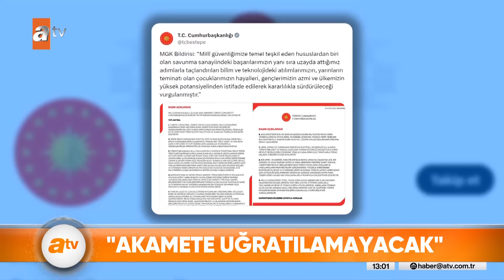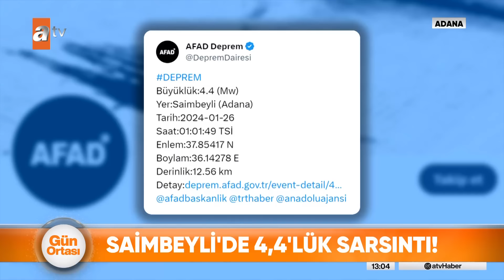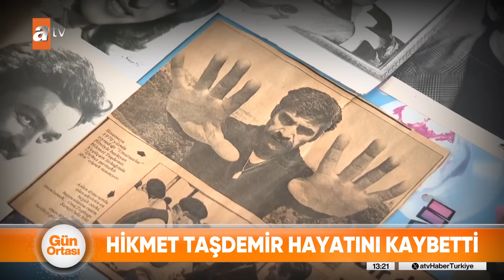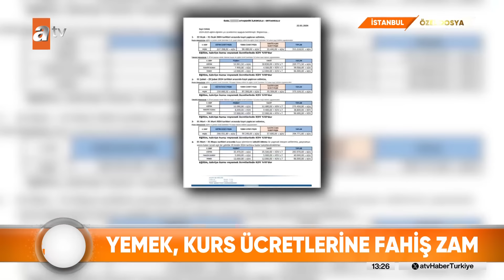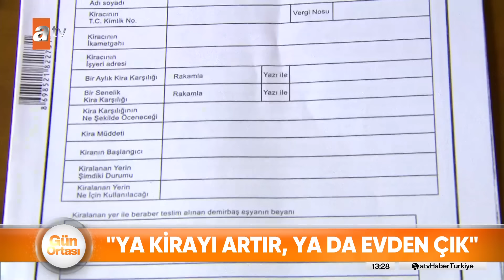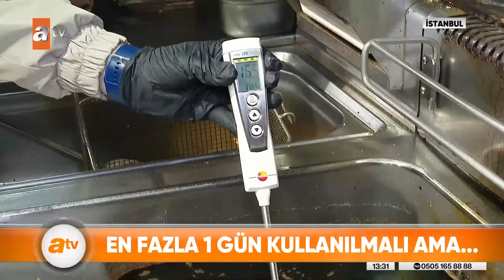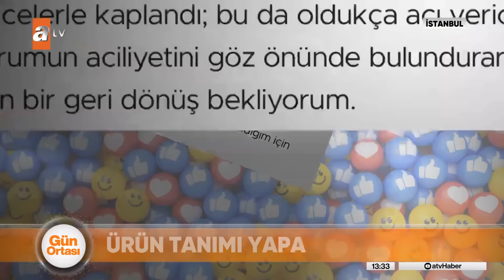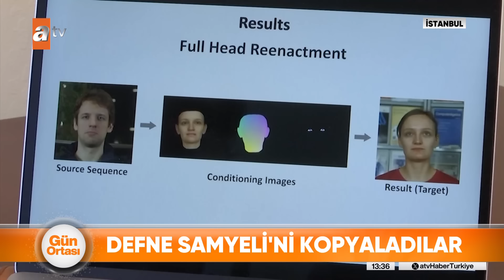Gün Ortası | atv Haber 26 Ocak 2024